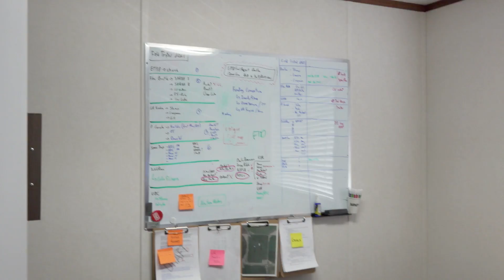Plot Shot A New Season Begins April 14 2021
Plot Shot 1: Find out what the executive team at Farming Smarter is excited about for 2021!